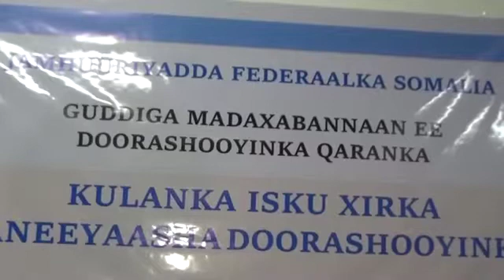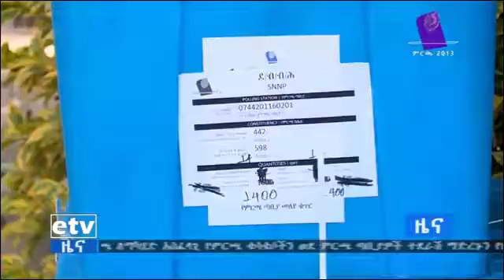WARARKA 22 BISHA JUNE WAXAA UGU WAA WAYN MP ROBLE OO MADAXDA MAAMULADA XUBNAHA KA AH DOWLADA DHEXE